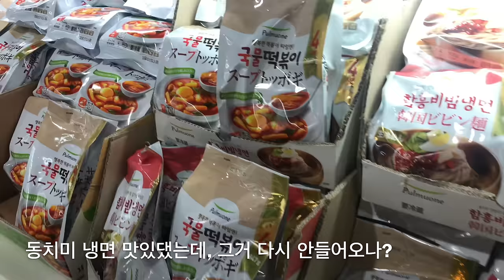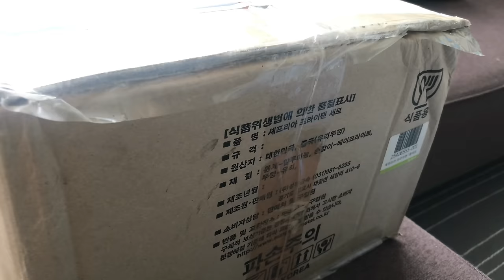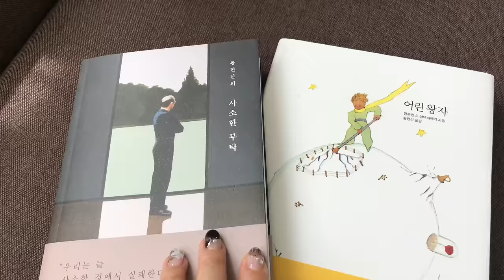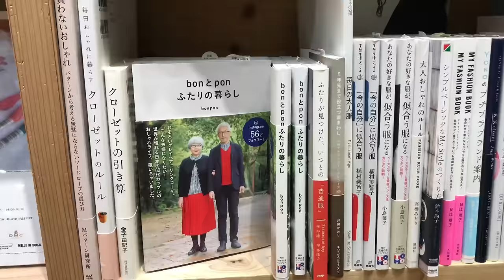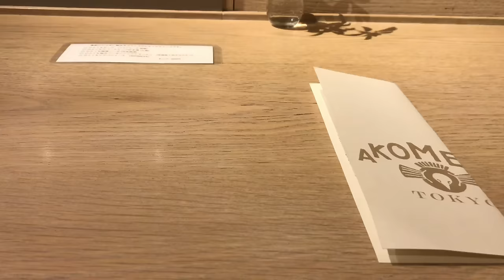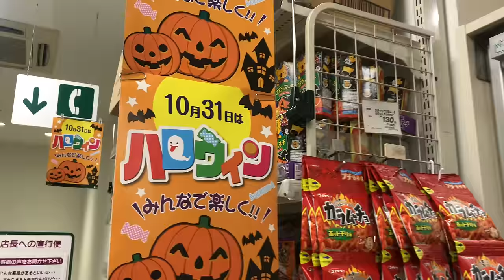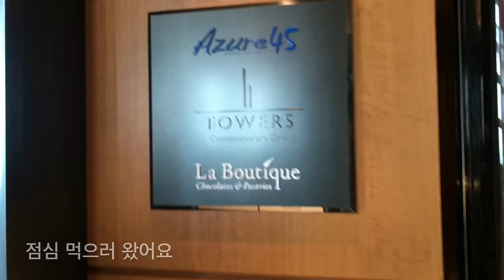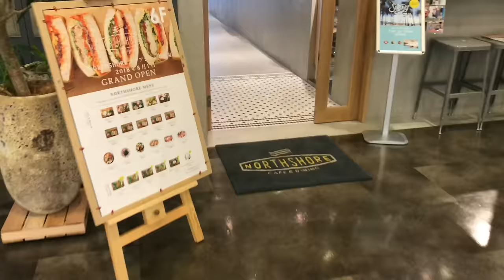도쿄 주부 일상 VLOG :: 긴자 아코메야. 리츠칼튼 도쿄. 오다이바 노스쇼어 팬케이크. 韓国人主婦の東京くらし。Tokyo Life. Pancake. Odaiba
☂️몇 번의 세찬 비가 내리니
영원할 것만 같던 더위도 지나가고
선선한 가을이 그 자리를 채워가네요🍂

매일 비슷한 날이 되풀이 되는 것 같지만
똑같은 날은 하루도 없다는 것을,
매일 아침 이불 밖으로 발을 내디딜 때 마다
조금씩 더 차가워지는 바닥으로 체감하고 있어요😌

🌰가을은 성미가 급해 금새 달아나니까
매일 ‘오늘’에 좀 더 집중해야겠어요~🍁

☂️激しい雨が降り続き、
永遠に続けそうな暑さも過ぎて
涼しい秋がその席を満たしますね🍂

毎日同じ日が繰り返されるようだが
同じ日は一日も無いことを
毎朝ふとんの外へ足を踏み出すたびに
少しずつもっと冷たくなる底で体感しています😌

🌰秋はすぐ逃げるから
毎日の'今日'にもっと集中したいです🍁